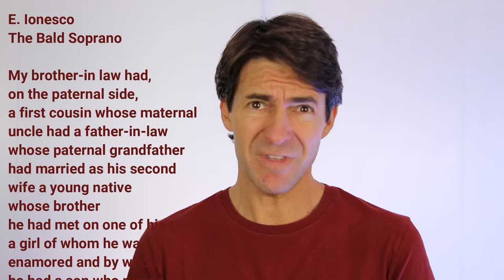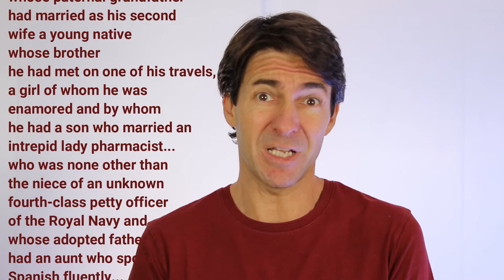10 cose che un attore sa fare: piangere, non battere ciglio e...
Ti voglio raccontare dieci  cose che un attore sa fare. A parte quelle facilmente immaginabili, come per esempio il piangere a comando e l'evitare di sbattere gli occhi a caso ce ne sono molte altre. In tutto ne ho scelte dieci.

Occorre controllare il battito delle palpebre perché, quando si recita per la macchina da presa, è bene cercare di mantenere lo spettatore concentrato. Un battito di giglia nel momento sbagliato può distrarre lo spettatore.

Alzare le sopracciglia in maniera indipendente è una cosa da usare con molta parsimonia, ma a volte può servire.

La giocoleria a volte serve sul palco, a volte sserve sul set. Non siamo giocolieri! Ci vuole allenamento quotidiano molto duro per quel lavoro, ma qualcosina lo dobbiamo saper fare.

Dobbiamo essere in grado di fare le cose più o meno sempre alloo stesso modo, ovviamente cambiando interpertazione, ma mantenendo la struttura dei movimenti.

Dobbiamo saper improvvisare. Serve sul set e serve anche (e soprattutto) a teatro.

Dobbiamo saper mettere a memoria testi anche molt difficili in poco tempo.

Dobbiamo, riuscire a controllare la respirazione. Come non si chiudono gli occhi a caso, non  ri respira a caso.

Dobbiamo saper fingere, ma fingere la verità.

Dobbiamo controllare l'articolazione delle parole. Sappiamo fare bene gli scioglilingua.

Come detto, ce ne sarebbero ben più di dieci: dizione, intonazione ecc... ma mi sono fermato qui

E tu, cosa sai fare grazie al tuo lavoro?

Raccontamelo nei commenti!

Artisti 7607 è la collecting che ha riaffermato i diritti degli interpreti italiani. Intermedia i diritti connessi al diritto d’autore per il settore audiovisivo e ripartisce agli artisti i compensi che spettano loro per ogni specifica utilizzazione delle opere di cui sono interpreti. Svolge attività di promozione, studio, ricerca e formazione per gli artisti interpreti, sostenendo Festival e iniziative culturali di interesse nazionale.

Il Consiglio di Amministrazione di Artisti 7607 è composto da Luca D’Ascanio, Luca Fatello, Elio Germano, Carmen Giardina, Neri Marcorè, Cinzia Mascoli, Alberto Molinari e Michele Riondino.

Se visiti il mio sito web puoi trovare tanti video su attori, recitazione, dizione.
Se avrai bisogno potrai anche contattarmi per una consulenza personalizzata.
Seguimi sugli altri profili social! - - - - - - - - - - - - - - - - - - - - - -